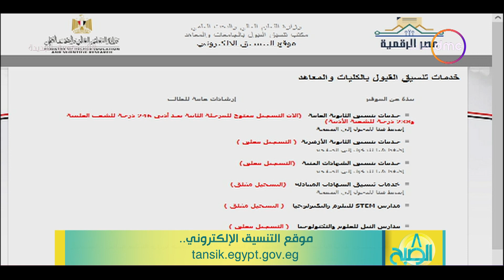8 الصبح - بدء التقدم للجامعات الأهلية الثلاثاء المقبل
8 الصبح - بدء التقدم للجامعات الأهلية الثلاثاء المقبل